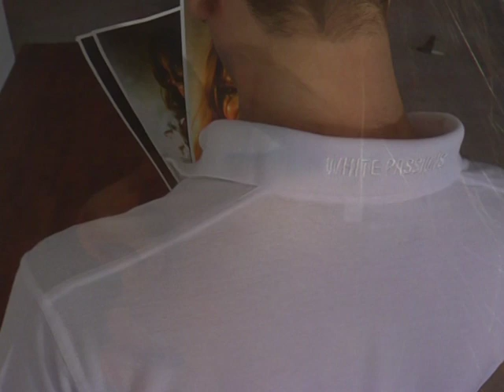Giorgio Graesan & Friends - L'arte di Spatula Stuhhi/Spirito Libero e Dolci Seduzioni